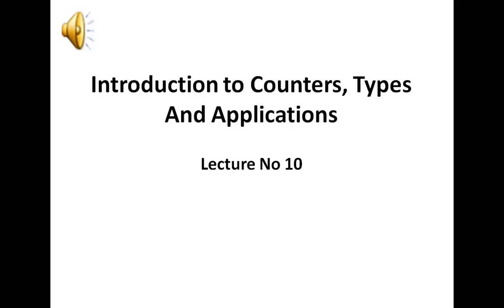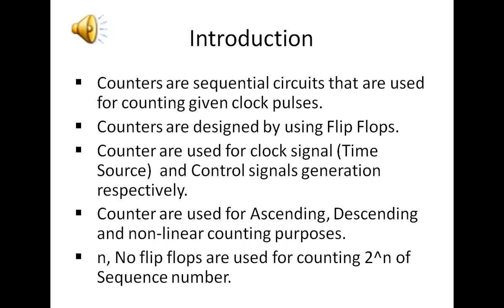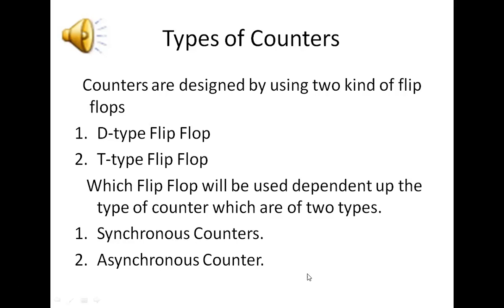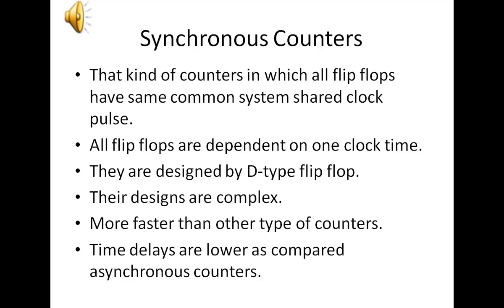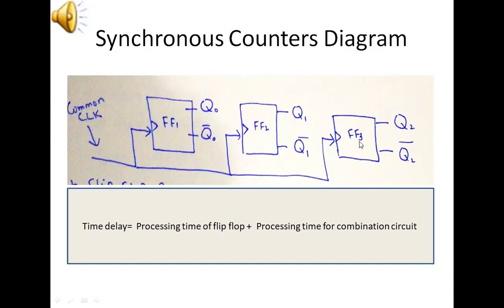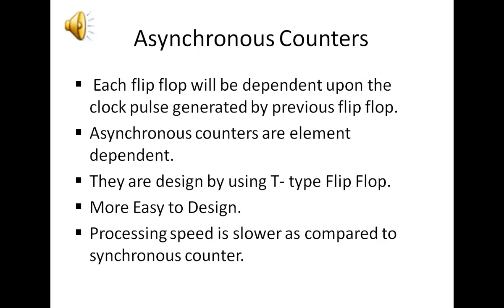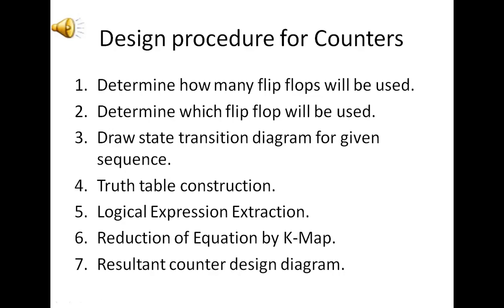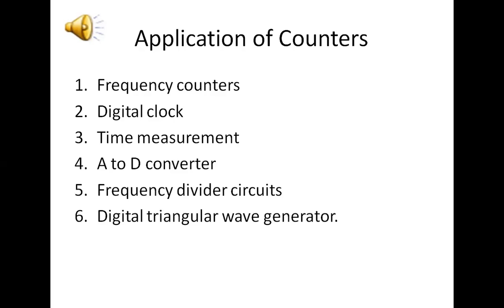Introduction to Counters, Types and Applications.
Digital and Logic Design#Counter and types